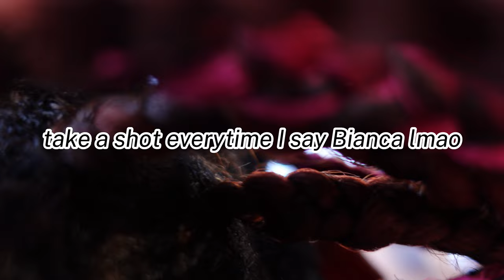VLOGMAS DAY 10🎄❄️ | Daily Vlog, Public Interview (IT GOT SPICY)!!!